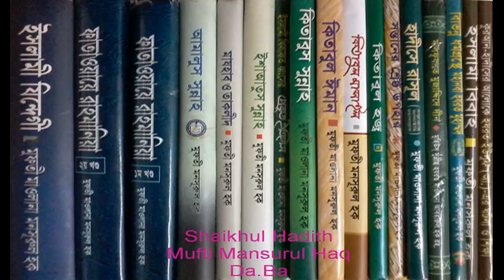Mufti Mansurul Haq বিপদ হতে শিখার বিষয়-26.12.2014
Shahjahanpur Railway Colony Field,Dhaka 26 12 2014